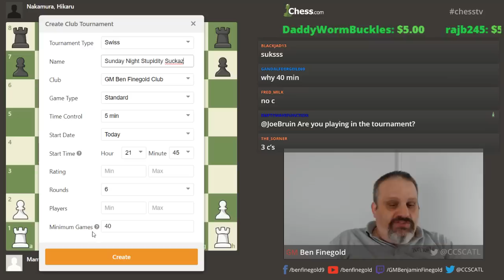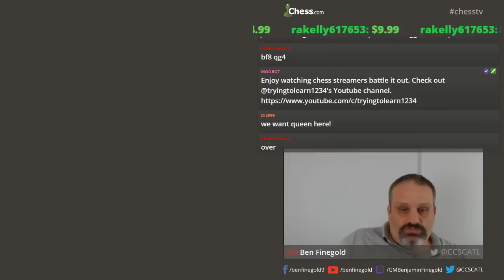GM Finegold Analyzes Rounds 1-2 of the Sinquefield Cup!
Signup or gift a chess.com Premium membership to get access to their lessons, remove ads, improve your chess, AND help Ben at the same time!!